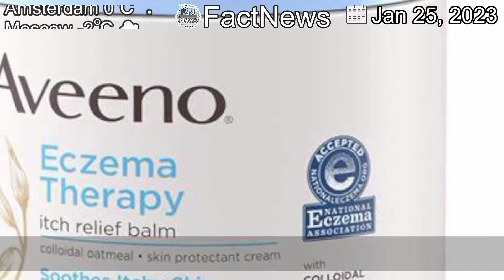[Latest]Jewish designers to be celebrated in London exhibition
[Contents]
A museum is seeking famous garments by Jewish designers who dressed Bowie, Bond and The Beatles.